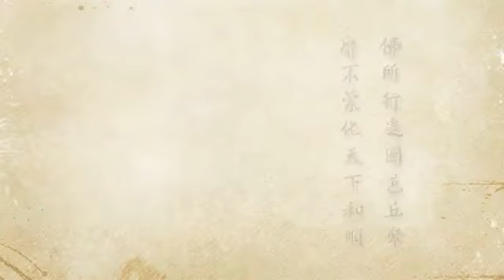2012淨土大經科註 289 淨空法師